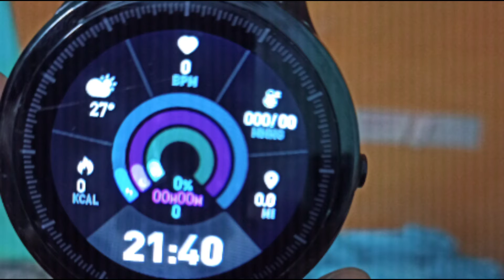Crossbeat smart watch after 2 months